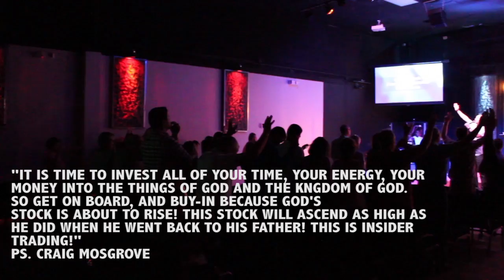DPC Worship Gatherings Recap - Sunday, July 24, 2016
Just a short recap of our worship gatherings at Dwelling Place Church on July 24, 2016. This was the third message in our July series on the book of Revelation entitled "Revealed"!